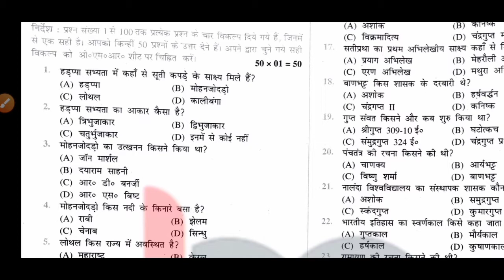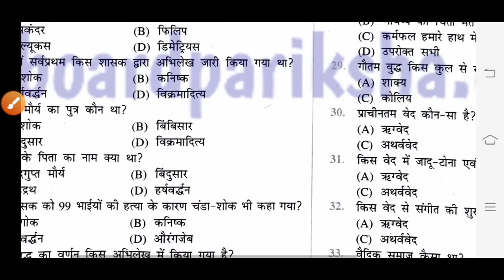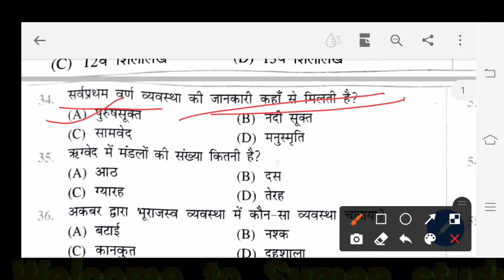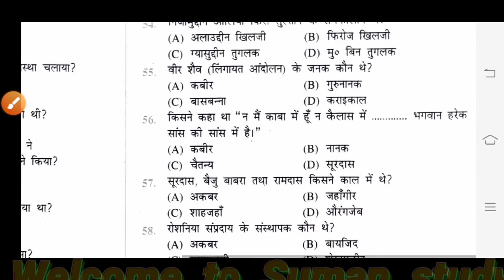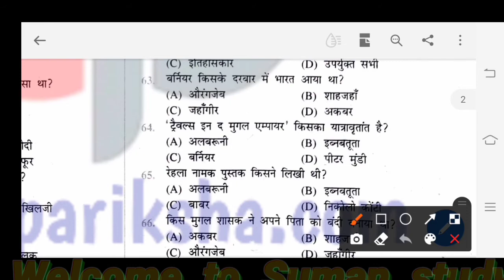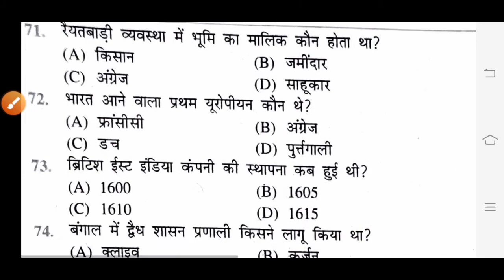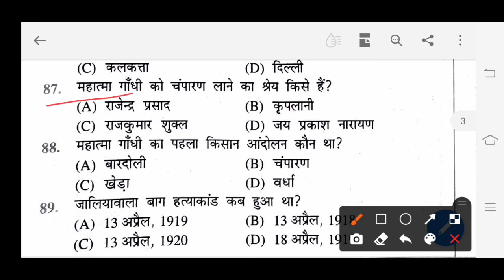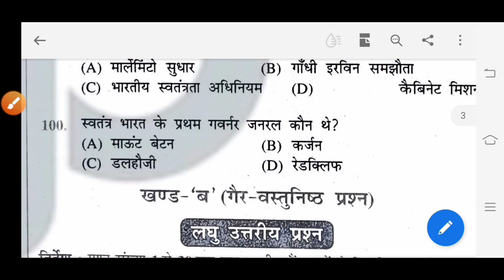12th class History(इतिहास)model paper 2022||अब एक ही विडियो में 90+मार्क्स!sumanstudy,vvi que 2022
Class 12th history important question live test | history mcq types question answer
 1. New model paper history with solution
2. History guess paper 2022 exam
3. History notes in Hindi 2022 exam
4. 12th class history model paper 2022
5. Class 12th history important question for 2022exams
6. History notebook Class 12th NCERT
7. History 21 vvi question for exam 2022 full sets with answer class 12
8. 12th vvi important question history in Hindi
9. history objective question for class 12th answers with question
10. all exams of 2022
11. in Sabhi sawalo Ke liye Aaj Gaye video Woh her students ke liye hai jo board exam ki tayari kar raha hai UN Sabhi Ke Aaj ka video bahut hi important hone wala hai yeh history ke Aaj questions hai jo lagbhag Sabhi board exam Mein Aate Hain Jaise
ap bord
2022 ka board exam Kaisa rahega
2022Mein konse questions aane Wale hai
Kaise board exam me accha number Lekar Aaye
2022important questions of history for all board exam
 50 number question solve all board exam 2022
2022 mein 12th history ke Kaise question